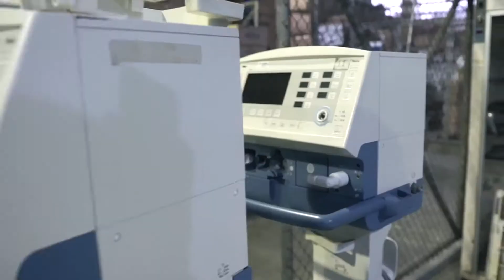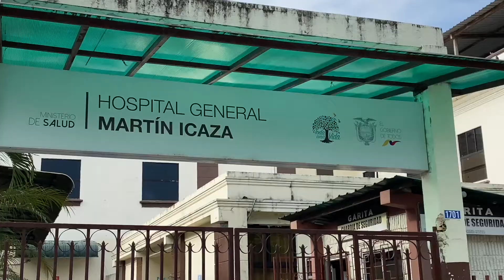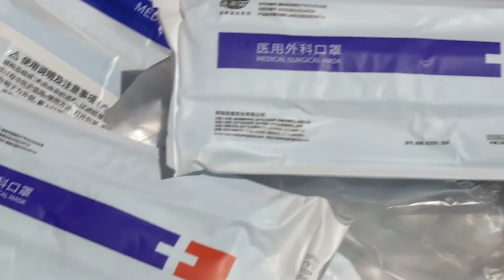04 de abril de 2020 - Resumen de actividades en la provincia del Guayas